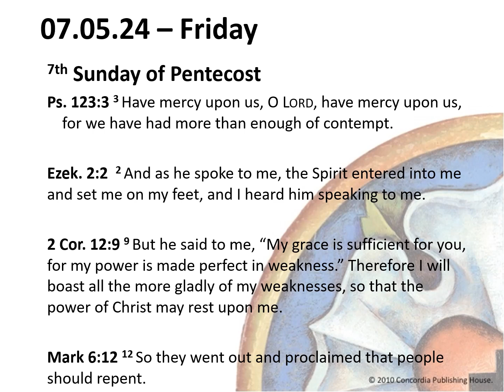Pastor Z Devotional - Friday, July 5, 2024